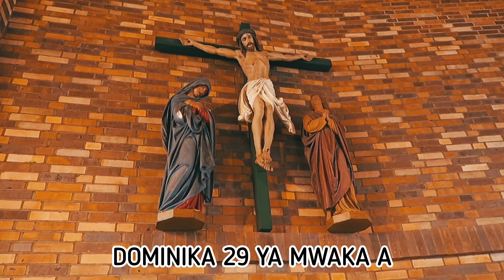DOMINIKA 29 MWAKA : URAIA WA NCHI MBILI NA FR.MATTHEW MARY